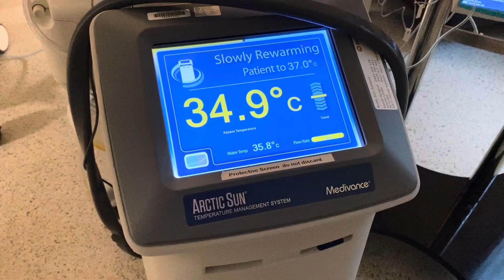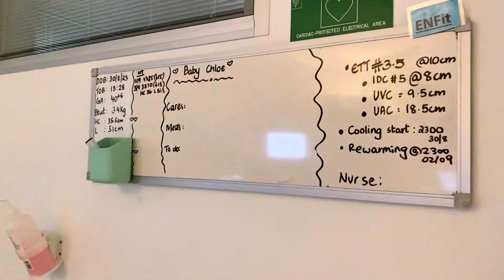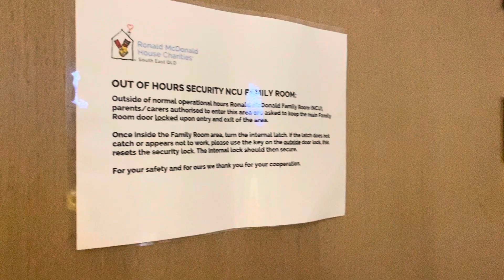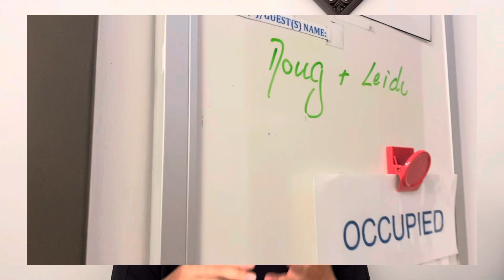Tudo sobre meu parto e as complicações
O vídeo é longo, mas eu contei tudo o que aconteceu no meu parto. E o porque minha filha ainda terá que fazer acompanhamento médico pelo menos até os dois anos.